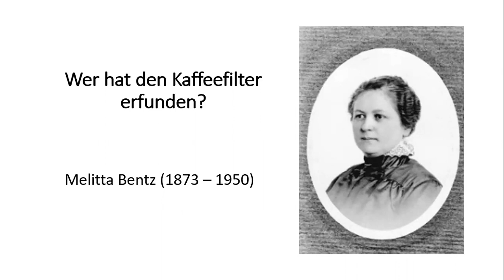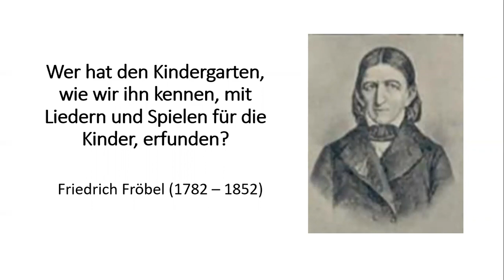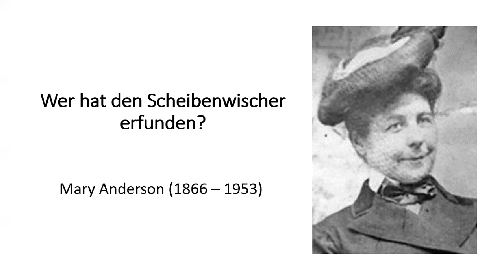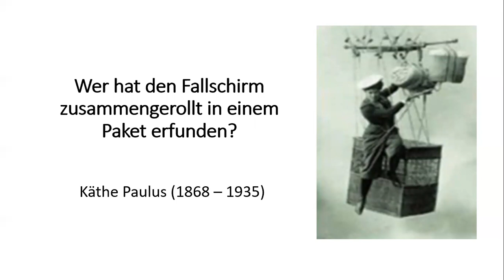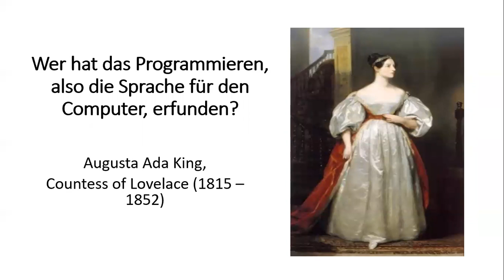Kinder entdecken Spaß an Forschung - Erfindungen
'Kinder entdecken Spaß an Forschung' ist ein Kooperationsprojekt zwischen dem Frauenbüro der Stadt Linz und dem Referat Gender & Diversity Management der JKU. Aufgrund der Covid19-Maßnahmen wurde im April/Mai 2020 ein Homeschooling-Konzept dazu vom Referat Gender & Diversity Management entworfen. Dieses Video ist Teil des Homeschooling-Konzeptes.